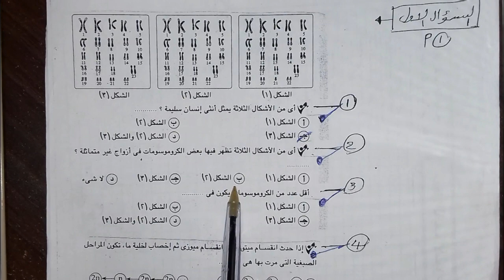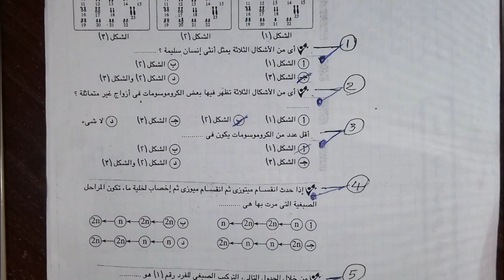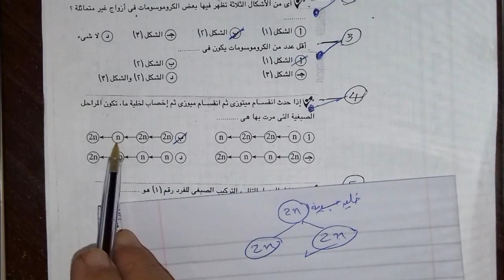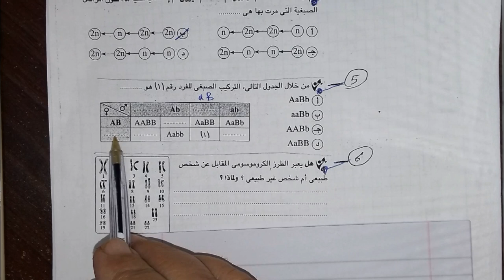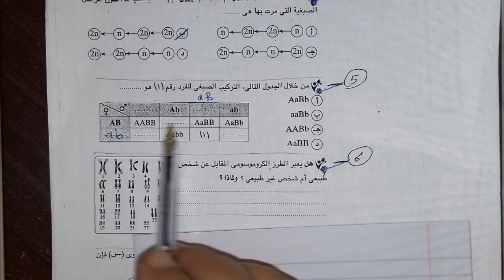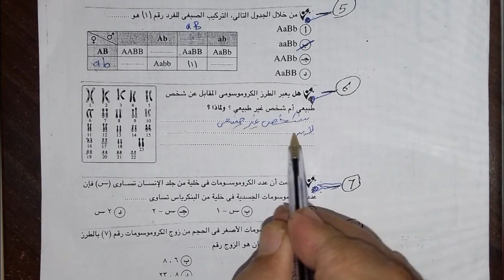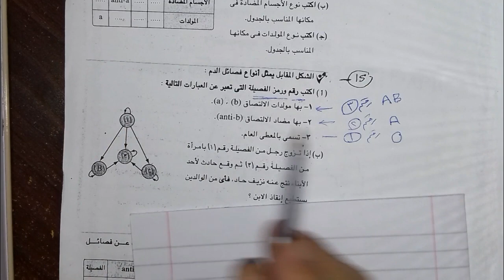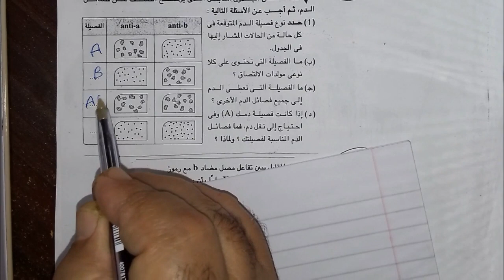الاحتراف فى فهم احياء1 ث (حل اسئلة مهارية) وازهر وابناؤنا واتس٠١١٤٩٦٠٠٨٤٩ د.مصطفى رجب دمياط الجديدة